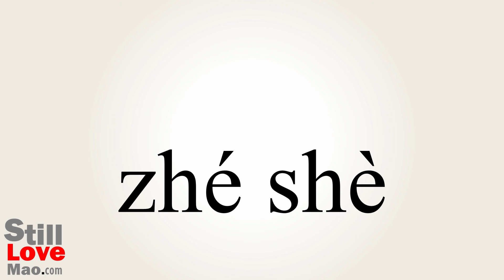How to Say Refraction in Chinese